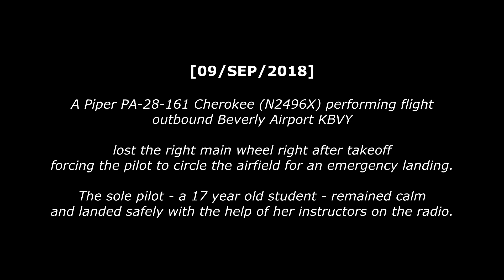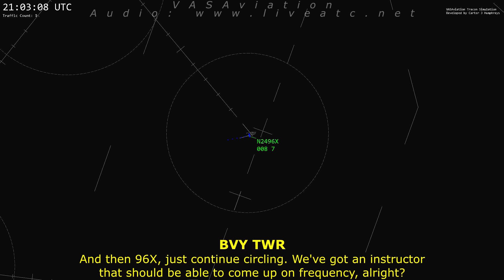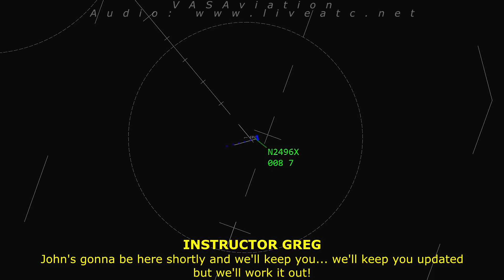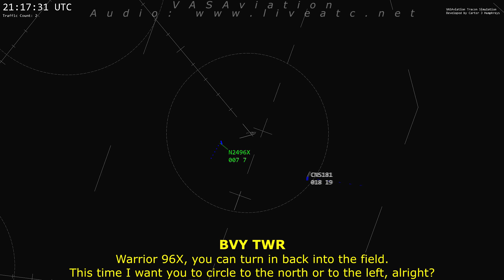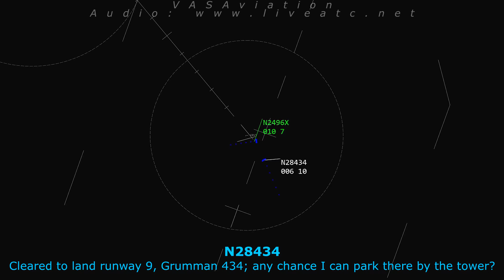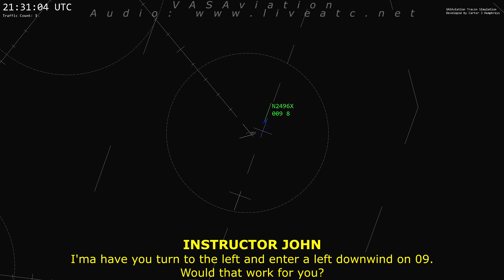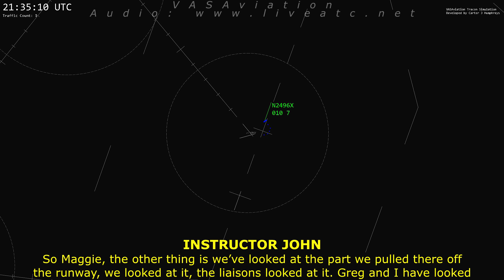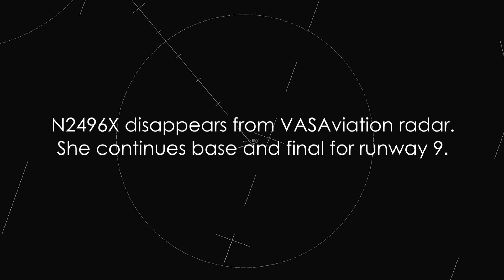17-YEAR-OLD STUDENT PILOT LANDS HER PLANE WITHOUT A WHEEL!